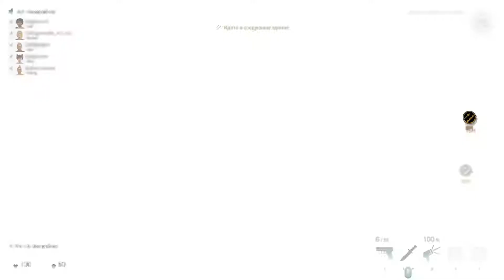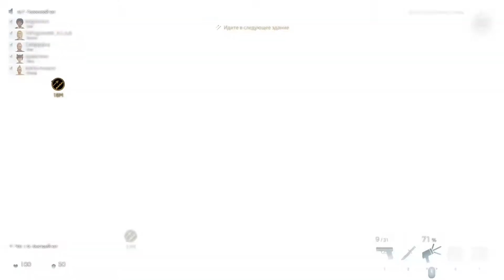Deceit #1. Минутка доброты.